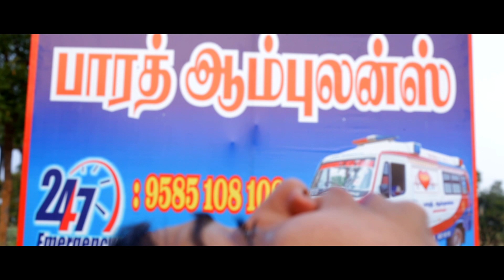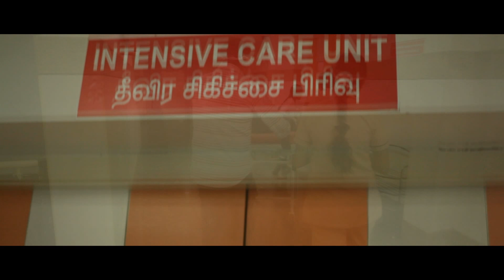Bharath Ambulance Advertisement | Directed by Rajagopal | Extra Meals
Extra Meals Proudly presents Bharath Ambulance Advertisement which made by Director Rajagopal.

Without Helmet she is driving and met the Accident. How the Bharath Ambulance save her life.

Bharath Ambulance doing Service around Rajapalayam, Thalavaipuram & Sivagiri.

Director   - Rajagopal
DOP         - Muthukrishnan
Actress   - Dhanam
Manager - Shankar